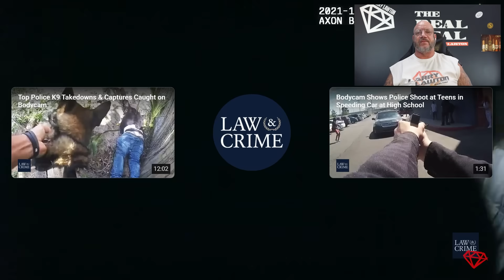Ex-Con Reviews Police Bodycam Footage